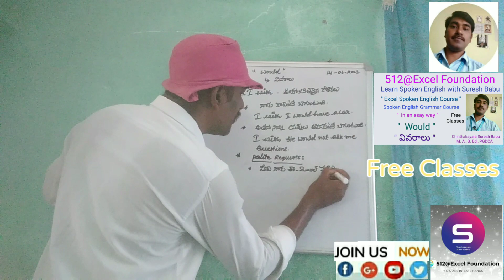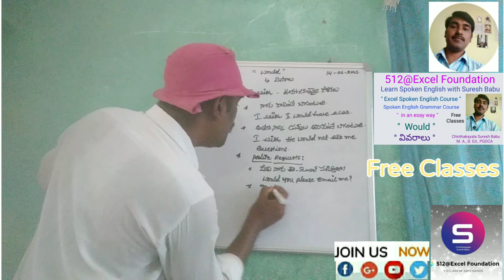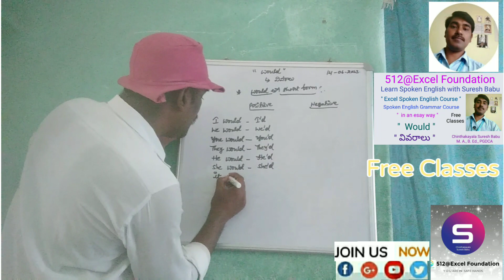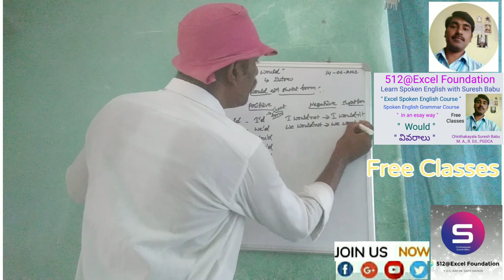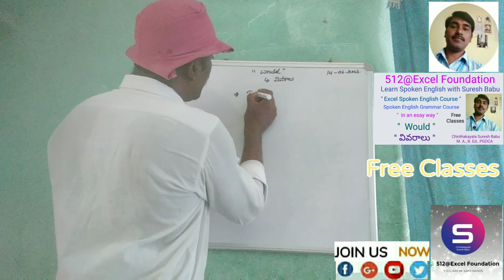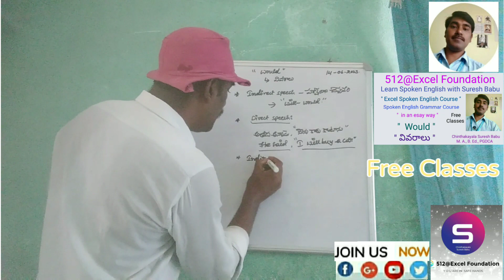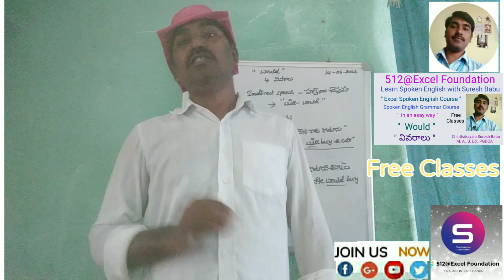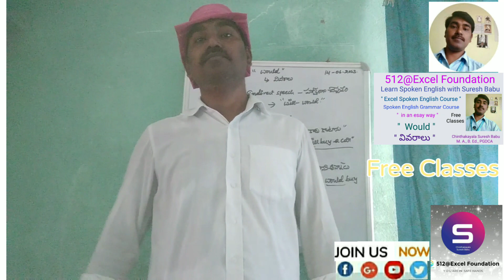Learn Spoken English with Suresh babu l Duration 45 Days l Topic l Would l